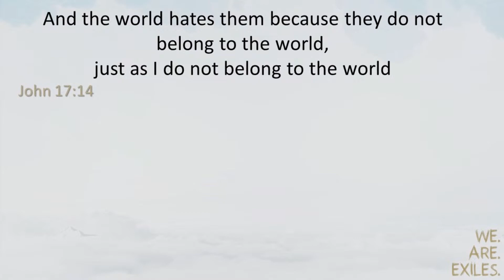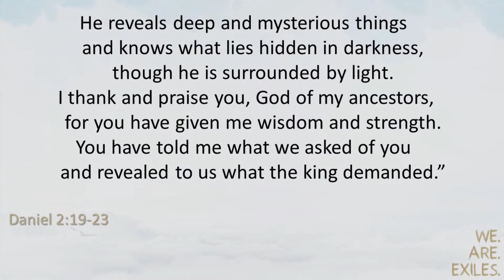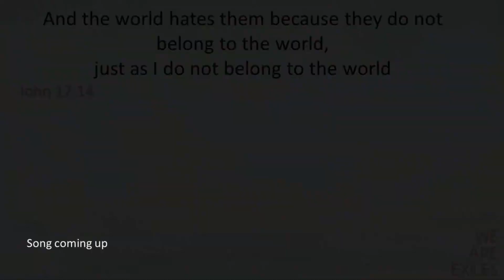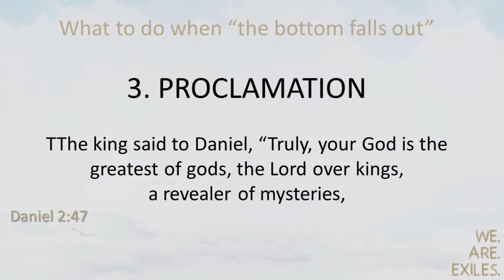We Are Exiles - Part 2: When The Bottom Falls Out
Sometimes things can actually go from bad to worse. It may in fact be the most profound crisis of your life. When that happens we have some choices.
I'm sure you know those who got bitter, cynical... some who even abandoned their church community and their faith altogether.

In Chapter 2, Daniel is faced with one of those "bottom falling out" moments and he actually provides us a template of sorts on how to respond. It actually ends up being for our good and God's glory.